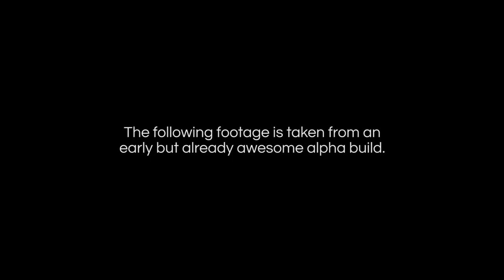Roll Playing Game - Greenlight Trailer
The trailer for the Steam Greenlight campaign of Roll Playing Game, a rhythm-driven ball rolling game. The footage is from an early alpha build.